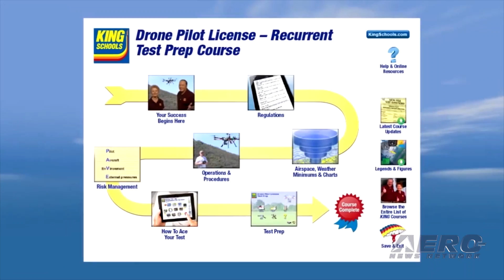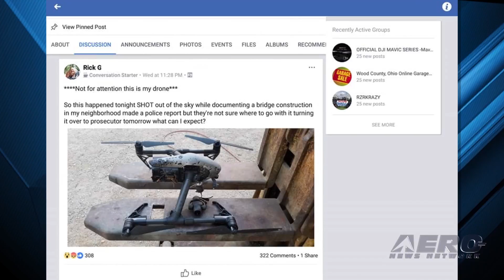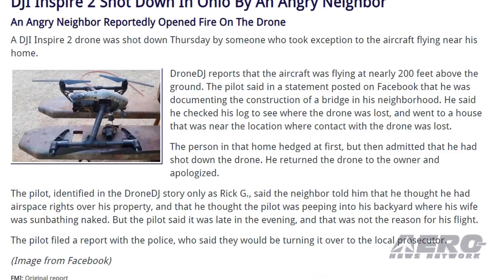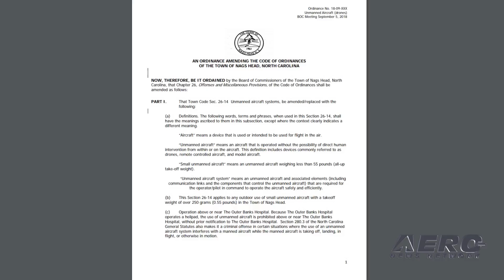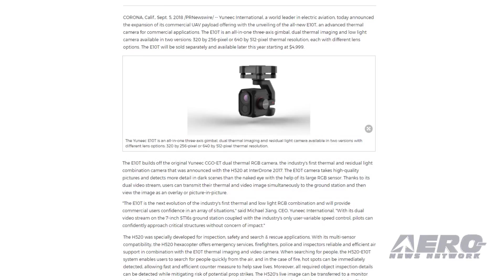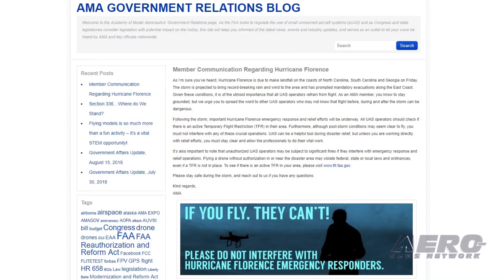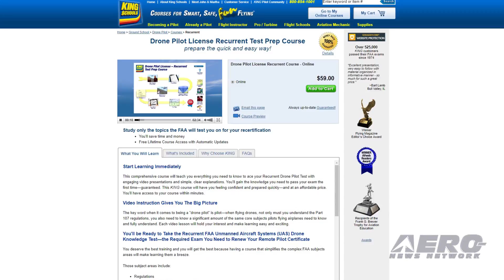AMA Drone Report 09.13.18: Drone Shootings, Hurricane Warning, Drone Recurrency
Also: FAI International Drones Conference, Nags Head Drone Ordinance, Yuneec International, Small Drone Turbine

One of the dirty little secrets about sport and commercial drone operations is that negative media hysteria, often drummed up by so-called journalists who can barely spell “UAV,” is creating hazards for drones, their operators and the public by inciting ‘Fear, Uncertainty and Doubt.’ Worse, there is great potential for even greater harm when expended ammo comes down... where it may hit a human being. Recently, a DJI Inspire 2 was shot down. AMA has posted an alert concerning this week’s issues with Hurricane Florence. Florence is due to make landfall on the coasts of North Carolina, South Carolina and Georgia Friday. AMA Notes that, “The storm is projected to bring record-breaking rain and wind to the area and has prompted mandatory evacuations along the East Coast. Given these conditions, it is of the utmost importance that all UAS operators refrain from flight. As an AMA member, you know to stay grounded, but we urge you to spread the word to other UAS operators who may not know that flight before, during and after the storm can be dangerous.” Following the storm, important emergency response and relief efforts will be underway. All UAS operators should check for active TFRs. Worried about getting up to date for you Remote Pilot certificate renewal?
King Schools has just released an online course specifically geared to that need. Martha King, Co-Chairman of King Schools, said, “The FAA Remote Pilot Recurrent Knowledge Test eliminates questions on many areas that applicants were required to know for their initial certification.  This shorter course makes preparation for the recurrent test quick and easy by focusing tightly on the topics required for recertification.  It also gives drone pilots the tools they need to learn about changes in FAA regulations, procedures, and airspace, and stay out of trouble with the FAA.” All this -- and MORE in today's episode of the AMA Drone Report!!!

AMA Drone Report 09.13.18 is chock full of info in this Weekly News Episode, Thursday, September 13th, 2018... Presented by Aero-TV veteran videographer and Airborne Hosts Brianne Cross, Christopher Odom, and Laura Hutson, and is supported by ANN CEO/Editor-In-Chief Jim Campbell, Chief Videographer Nathan Cremisino, and Aero-Journalist Tom Patton, this episode covers:

Drone Shootings Continue
AMA Provides Alert For Hurricane Operations
King Schools Intro’s Online Drone Pilot Recurrent Test Prep
Shaping the Future At The FAI International Drones Conference And Expo 2018
Nags Head Passes Drone Ordinance
Yuneec International Expands Commercial UAV Payload Offerings
SwRI Engineers Are Developing A Small Cooled Turbine For Drones